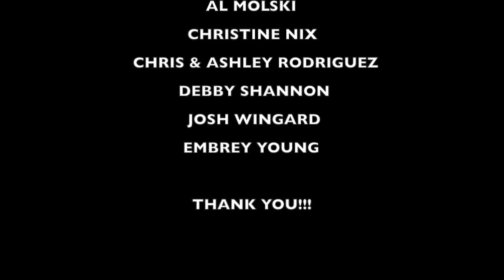JUICE WRLD ft YOUNG THUG reaction BAD BOY by the 40 Yr Old PUNK ROCK DAD!!!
criticism, feedback and natural reaction to share with my viewers.